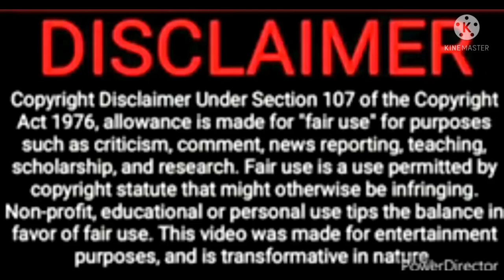Apne Sapne Aur Dusro K sapne@Ashifafoodand indianvlogger@saina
‎@Ashifa Foods And Indian Vlogger  Aaj Dekhiye In Ka such‎@Rajasthani Vlogger Saina  @Bulbullife

 ‎@Bulbul lifestyle and indian vlogger   Apne  Sapne Aur Dusro K sapne@asifafoodandvlogger@saina

bulbullifestyle
indianvloggerashifa momita basak
indian vloggerAb Baat Karna Zaruri Ho gaya 😡Ashifa indianvlogger#sainarajstanivlogger#bulbul#sainarajstanivlogger

indianvlogger
bulbullifestyleAb Baat Karna Zaruri Ho gaya 😡Ashifa indianvlogger#sainarajstanivlogger#bulbul